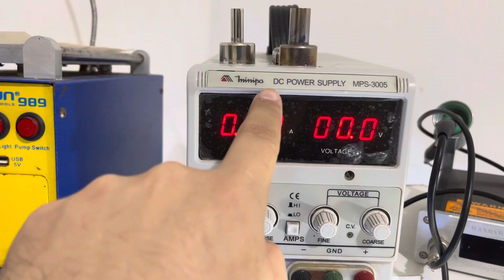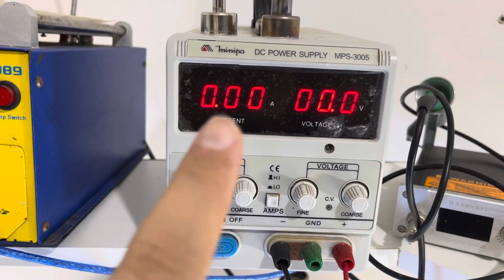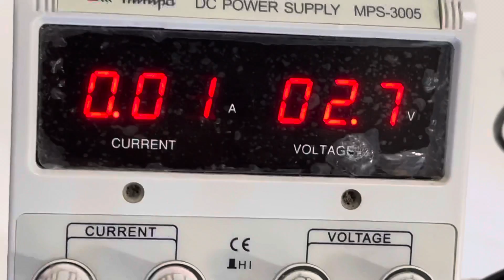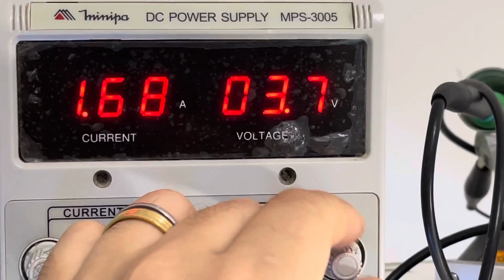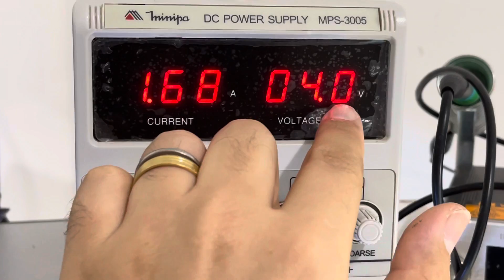Poco M3 não liga e não carrega | Como dar choque na Bateria do poco M3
- Olá pessoal, hoje irei ensinar vocês como dar um choque na bateria do Pocofone M3, muita gente vem pedindo no canal . E hoje trago pra vocês como faz . Espero que gostem.